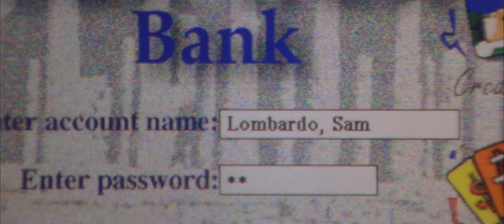Ermittlungstheorie | Wild Things (1998) (Clip) (German)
Der Clip ist aus dem Kinofilm Wild Things, welcher im Jahr 1998 veröffentlicht wurde.

Regie: John McNaughton

Drehbuch: Stephen Peters

Besetzung: Kevin Bacon, Matt Dillon, Neve Campbell, Theresa Russell, Denise Richards, Daphne Rubin-Vega, Robert Wagner, Bill Murray, Carrie Snodgress, Jeff Perry, Cory Pendergast, Marc Macaulay, Toi Svane Stepp, Dennis Neal, Diane Adams, Paulo Benedeti, Eduardo Yáñez, Jennifer Taylor, Victoria Bass, Ted Bartsch, Leonor Anthony, Antoni Corone, Robert Deacon, Anthony Giaimo, Manny Suárez, Janet Bushor, Gina LaMarca, Nancy Duerr, Margo Peace, Keith Wilson, Nelson Oramas, Michael Dean Walker, Jesse Muson, Kimberly Lamaze, Rebecca White